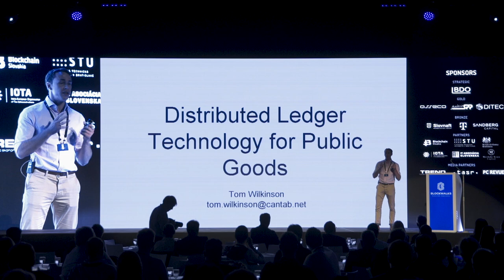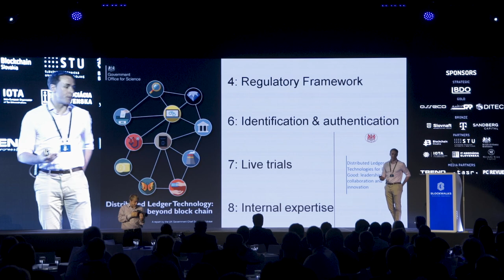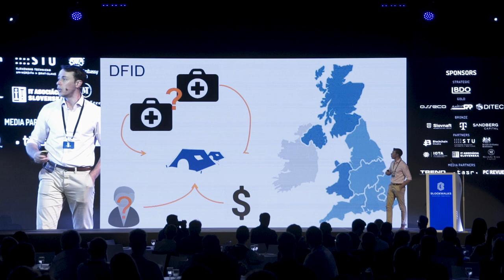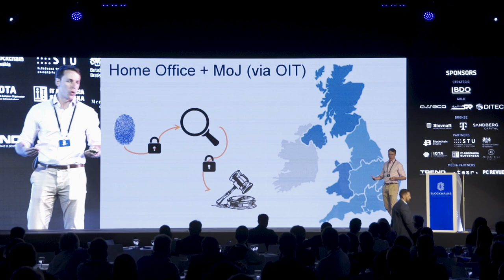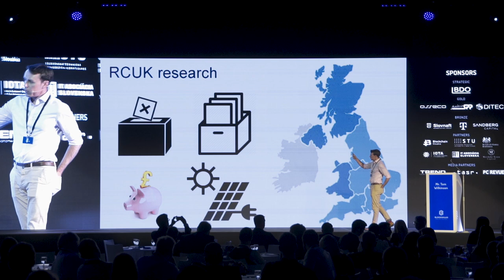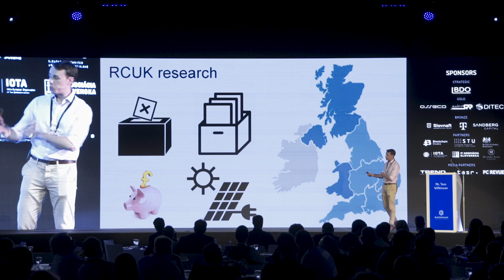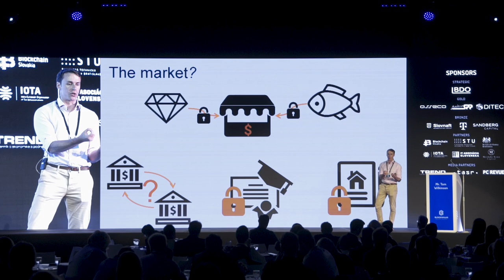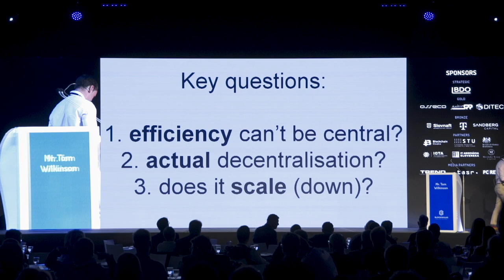Tom Wilkinson | BLOCKWALKS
Head of MI and Analytics  |  Department For International Development, UK

Tom Wilkinson is the Head of MI and Analytics at the Department For International Development, and was formerly a Senior Data Scientist at the Home Office. Alongside these roles he has coordinated the community across UK government of technologists and technicians interested in what Blockchain can do for public institutions. Since contributing to the Chief Scientist’s report, published in 2016, he has acted as an independent technical consultant on Blockchain around government, and has helped set out research questions to explore the feasibility of commonly proposed applications.

He was also part of the panel which awarded UK research funding for Blockchain research in 2017. His Complexity Science doctoral thesis revolved around modelling hierarchical and p2p social institutions, and his personal interest in Blockchain stems from its implications for decentralised institutions and their healthy interplay with centralised institutions.